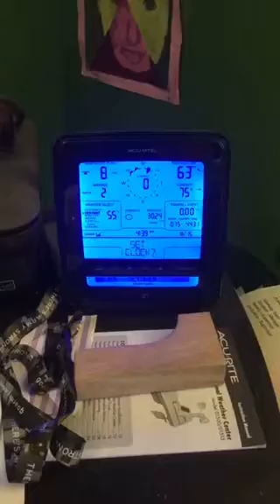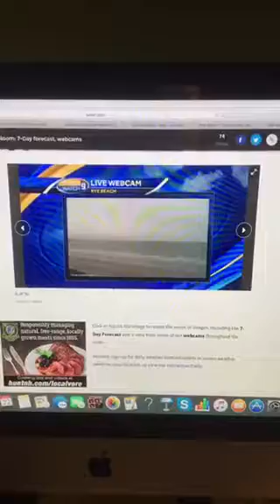Riley’s Kingdom Of Weather